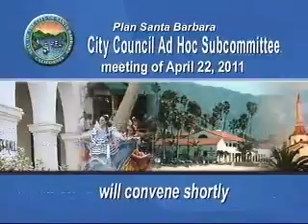City Council PlanSB Ad Hoc Subcommittee - 2011-04-22